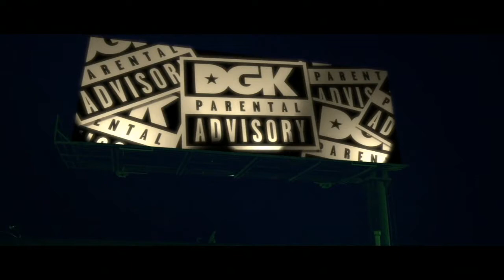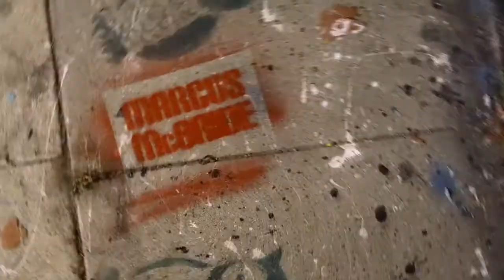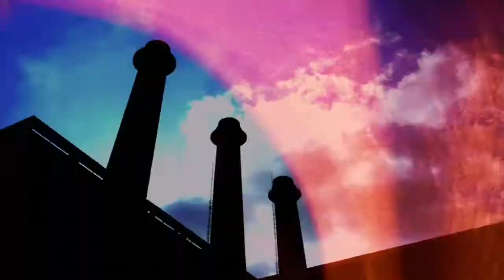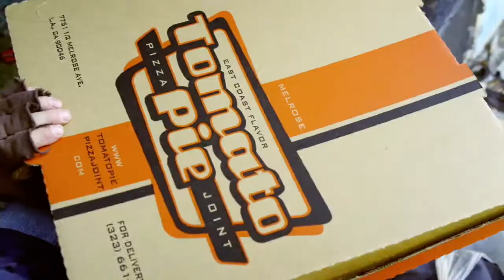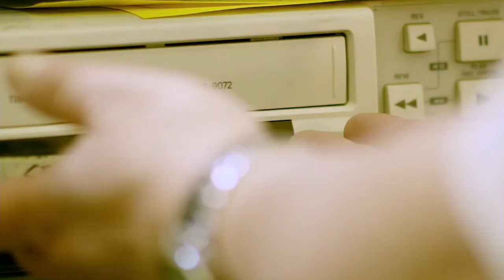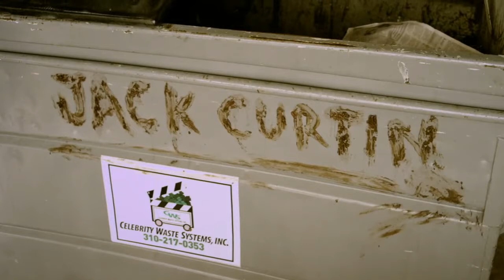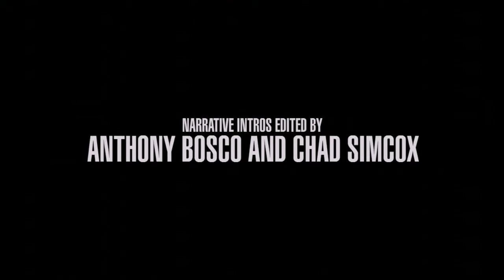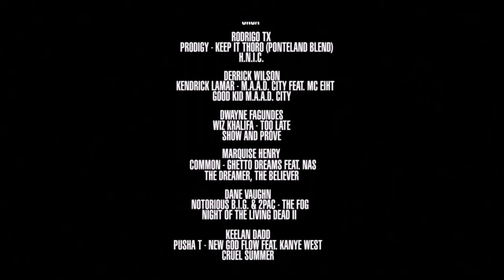DGK - Parental Advisory 2012 FULL HD 1080p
Send me your Videos and i will upload it :)